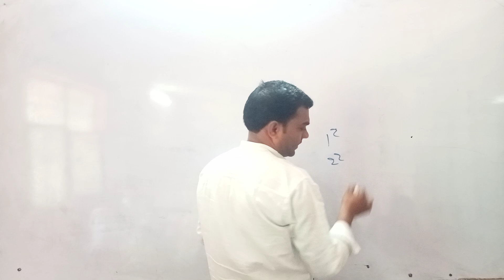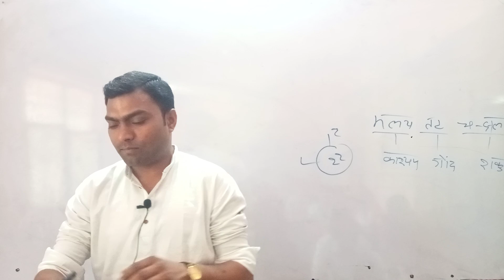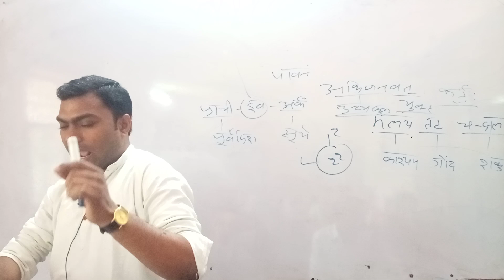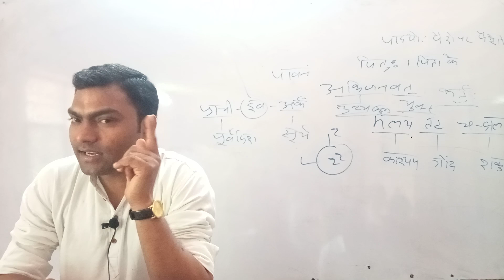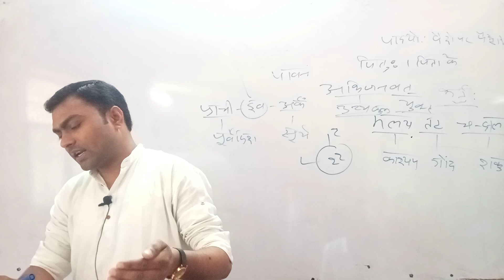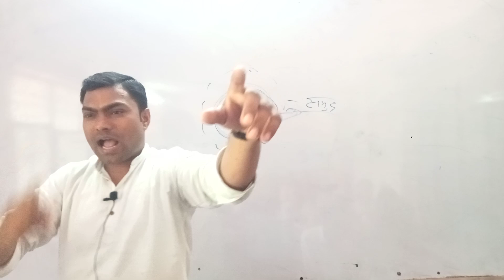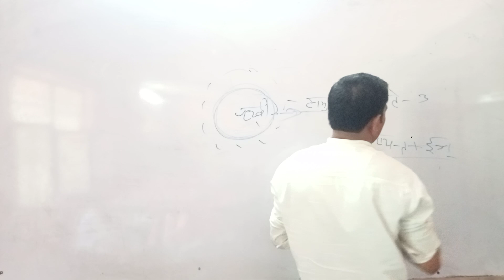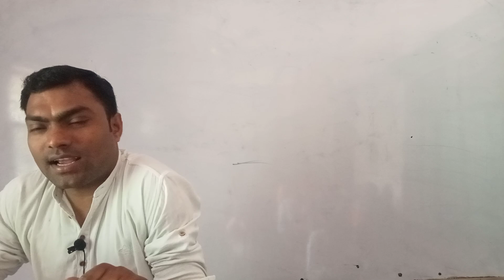अभिज्ञानशाकुन्तलम् ॥ चतुर्थ अंक || Abhigyan Shakuntalam ||By_Abhinesh Sir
संस्कृत प्रेरणा के इस युट्यूब चैनल पर आप सभी संस्कृत बन्धुओं का हार्दिक स्वागत है 🙏🌹🌹💐💐🥀🥀🌺🌺🥀🥀🌷🌷

इस कक्षा में आप सभी को अभिज्ञानशाकुन्तलम् चतुर्थ अंक का विशिष्ट अध्ययन कराया जाएगा।